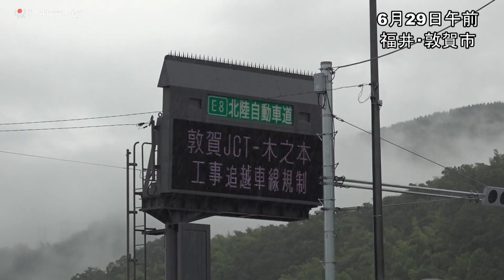深夜からの大雨 29日敦賀市内の状況（2023年6月29日）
福井県内は28日深夜から29日早朝にかけて激しい雨が降った。敦賀市内では床下浸水する被害が発生した。
29日午前11時現在、大雨や洪水の警報が発令されている地域があり、土砂災害と河川の増水に警戒が必要。